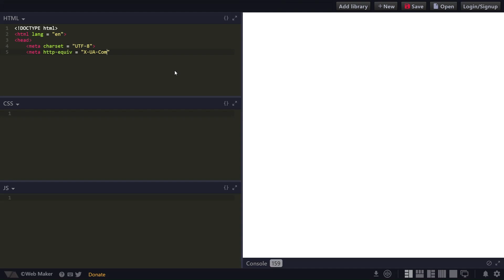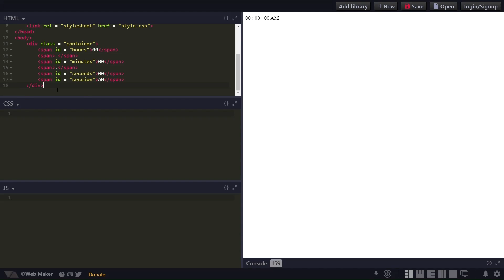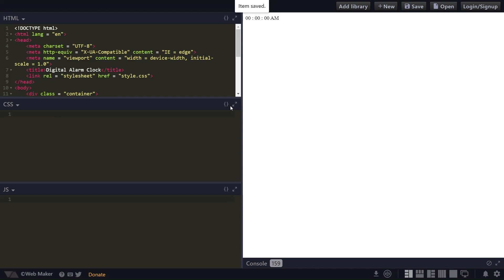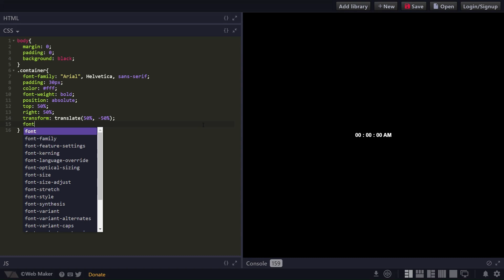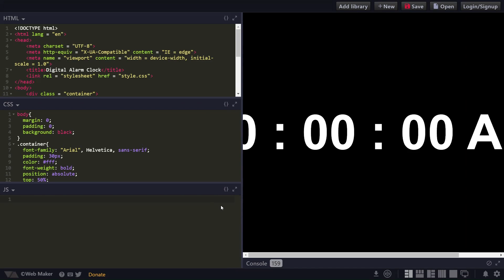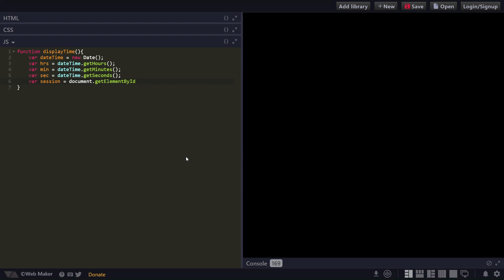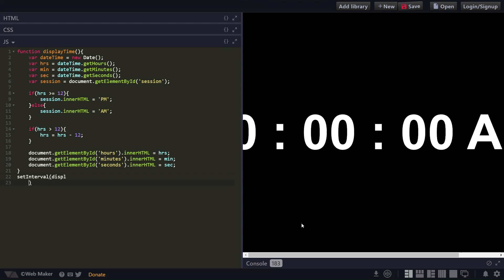DIGITAL CLOCK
I developed a digital clock animation in html, css, and js.